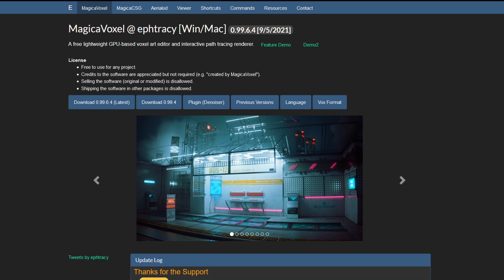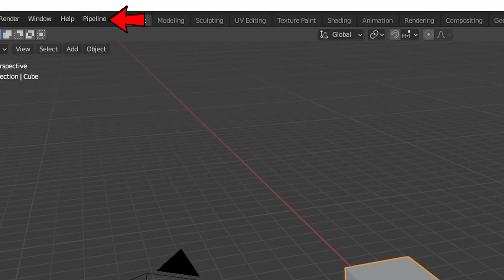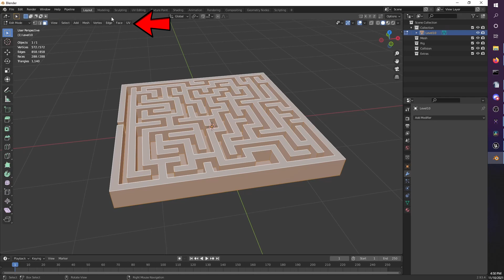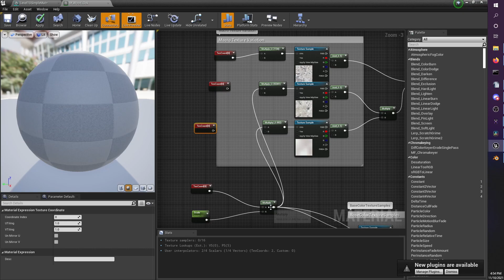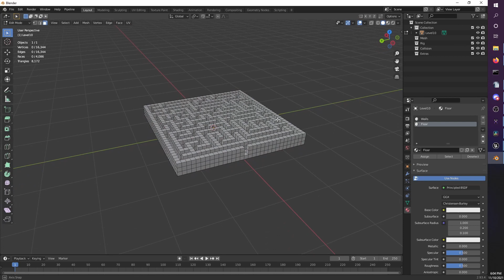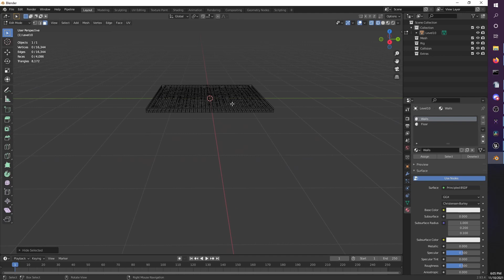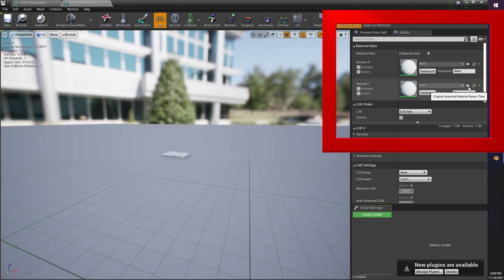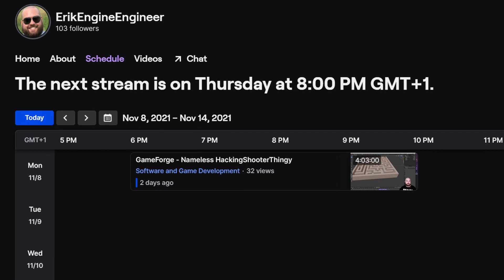Tutorial Magica Voxel to Unreal | How to easy 3D models in Unreal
You will see how to export your models from Magica Voxel to Unreal Engine. We will use Magica Voxel, Blender and Unreal. The problem of the obj. export from Magica are UVs. They are optimized for a color palette and don't work properly with materials.

Music by Karl Casey @ White Bat Audio (this music is dope)